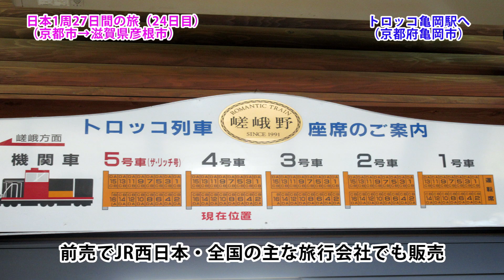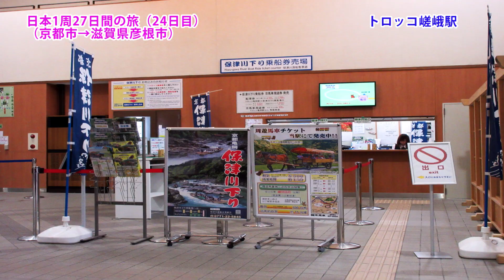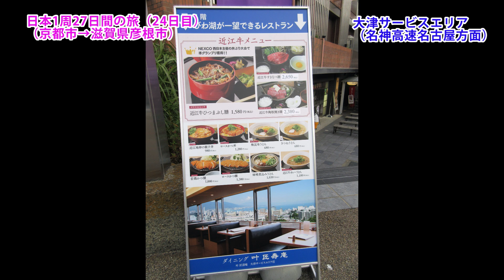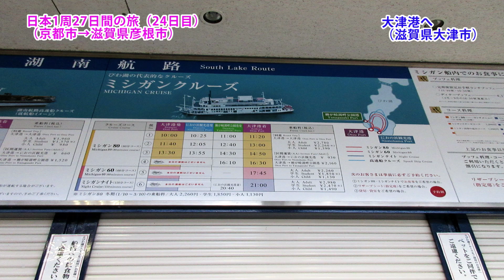【車いすひとり旅】車いす利用可能な京都の大人気トロッコ列車などの観光スポットをお伝えします！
今は新型コロナウイルスが蔓延しているので行けませんが、収束したら日本各地に旅行へ行ってみたいですよね。いかがでしょう？車椅子ユーザーの私が、以前日本1周した経験を動画レポートとしてまとめたものを順次公開することにしました。

もしご家族・ご友人で車椅子を利用している方々がいらっしゃったら、ぜひ今後の参考にしていただければ幸いです！私1人がレポートをしていることもあり、車椅子でも行けるスポットばかりです。

ちなみに日本1周をした動機は、起業するために、22年間勤めた企業を退職して、退職前に有給休暇残が30日以上あったこともあり、思い切って、日本一周に挑戦しました。

※但し、2016年末の情報のため、もし行かれる際は、再度正確な情報を収集した上で、行かれることをオススメします。ご了承下さい。

【お詫び】動画内で「トロッコ列車は天井がオープンになっている」と何度も話していますが、天井はガラス張りで、周りがオープンになっている状態です。（ただ自分は乗っていながら天井がオープンだと思って乗っていました。（笑））

車椅子生活になっても楽しめる場所の情報やバリアフリー全般についてお伝えしています。

⭐️「バリアフリースタイル」ホームページ（講演・コンサル・執筆活動の依頼・バリアフリーノウハウなど）

⭐️車椅子ユーザーの日本１周バリアフリー調査の旅2016（27日間）

●11月14日～11月22日（9日間）　東日本編
　11月14日（月）　茨城（自宅）→仙台港→太平洋フェリー
　11月15日（火）　太平洋フェリー→苫小牧港→乙部
　11月16日（水）　乙部→函館
　11月17日（木）　函館港→津軽海峡フェリー→青森→弘前
　11月18日（金）　弘前→秋田
　11月19日（土）　秋田→新潟
　11月20日（日）　新潟→富山
　11月21日（月）　富山→金沢
　11月22日（火）　金沢→福井東尋坊→茨城（自宅）

●11月28日～12月15日（18日間）　西日本編
　11月28日（月）　茨城（自宅）→東京港→オーシャン東九フェリー
　11月29日（火）　オーシャン東九フェリー→徳島港→淡路島→高松
　11月30日（水）　高松→高知→松山
　12月1日（木）　松山→八幡浜港→宇和島運輸フェリー→別府→大分
　12月2日（金）　大分→別府→宮崎日向
　12月3日（土）　宮崎日向→鹿児島→宮崎えびの
　12月4日（日）　宮崎えびの→熊本
　12月5日（月）　熊本→福岡太宰府→下関
　12月6日（火）　下関→広島
　12月7日（水）　広島→岡山
　12月8日（木）　岡山→神戸
　12月9日（金）　神戸→大阪
　12月10日（土）　大阪→和歌山→大阪
　12月11日（日）　大阪→京都
　12月12日（月）　京都→彦根
　12月13日（火）　彦根→岐阜各務原→名古屋
　12月14日（水）　名古屋→浜松
　12月15日（木）　浜松→伊豆→東京→茨城（自宅）

以上の日程で移動して、なんとか日本1周をしました。途中は波乱万丈がありました。特に東日本編では、慣れない旅のせいか睡眠時間があまりとれないような状態で体調をおかしくしながら旅を進めていました。

そのため、５日目の秋田ではもうリタイアしようかと思ったくらいです。さすがに１日２００～３００キロの距離を移動するのは辛かったですね。東日本編では最終日の９日目まで不安定な体調ながらクリアすることができました。

その反省点をすべて西日本編では改善してスタートしました。おかげさまで西日本編では褥瘡（床ずれ）になる可能性のあるトラブルは発生したものの、思った以上に順調にクリアすることができました。最後の方はへとへとでしたが・・・。

おかげさまで今までお世話になった人に再び出会ったことや旅先での出会いや各土地での面白いスポット、美味しい郷土料理など最高の２７日間でしたこういったことは、日本１周だからこそ味わえる醍醐味です。

皆さん、一生に一度、日本１周をしてみませんか？
時間があれば、オススメです！！

バリアフリースタイル代表　白倉栄一

車椅子でも利用できる環境を増やすために、小売店・飲食店・宿泊施設等の商業施設へのアドバイスならびに従業員教育・研修を展開。

1995年イオンリテール㈱（旧：ジャスコ㈱）入社。24歳のときにスクーターでもらい事故に遭い、医師から一生車椅子生活の宣告を受ける。必死のリハビリ生活を経て職場復帰し、38歳のときに、会社始まって以来の｢車椅子の人事総務課長｣として就任。

従業員の働きやすい職場環境へと改善し、お客さまへのサービスレベルを大幅に向上。顧客満足度で全国１位の店舗として表彰される。また店舗のクレーム対応責任者として活躍。

仕事の傍ら、全国47都道府県にある1000件以上のバリアフリースポットを調査し、
車椅子利用者向けの情報ブログを発信。ブログでの発信を重ねているうちに、車椅子を利用されている方の笑顔をもっと増やしたいという想いが強くなり、同社を退職し｢バリアフリースタイル｣を設立。

｢健常者の目｣｢車椅子ユーザーの目｣そして｢企業のお客さま対応責任者の目｣という
３つの目線を持って講演・企業コンサルを展開中。